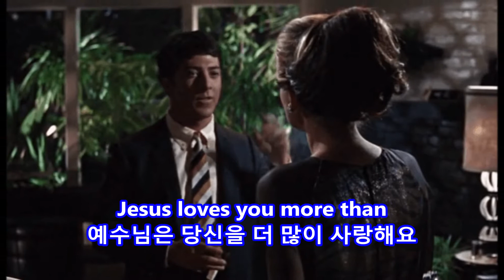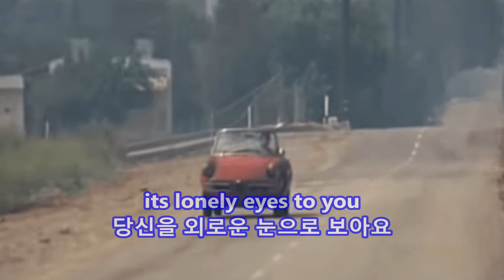Mrs. Robinson - Simon & Garfunkel: with Lyrics(가사번역)|| 영화 졸업 (The Graduate)의 주제가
Mrs. Robinson
Simon & Garfunkel

영화 졸업 (The Graduate)의 주제가

Sep. 9, 2016/May 28, 2021, CB